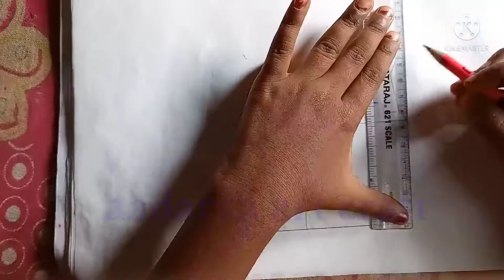CLASS 4 ki bachi anshika ki drowning class ansika aadatsh art craft art chainal